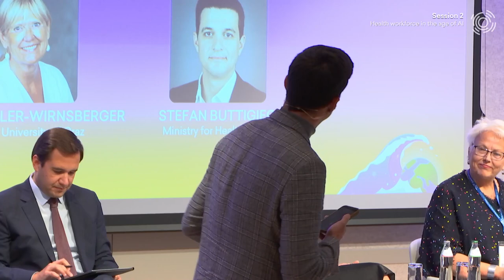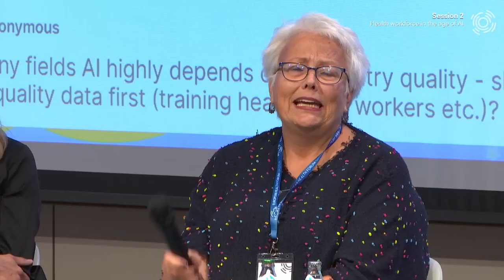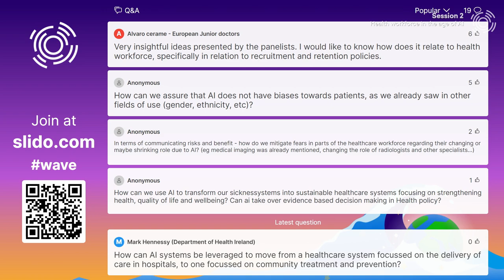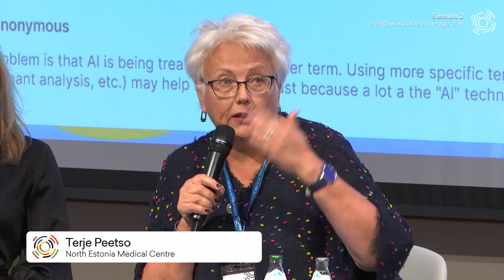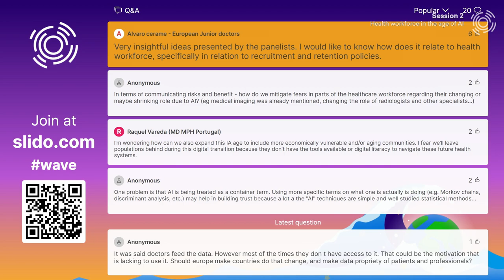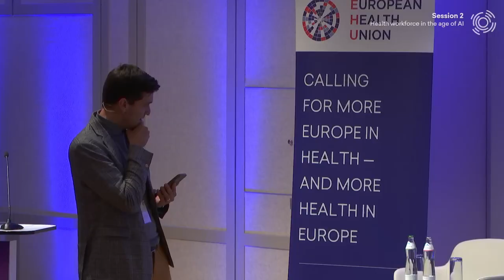Health workforce in the age of AI - Exploring future healthcare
Organised by the European Health Union initiative, supported by the Bosch Health Campus

The past year has seen exponential growth in artificial intelligence (AI) tools such as Chat GPT, opening new paths to explore unrealised technological solutions for dated health systems. Yet, as we discuss the opportunities and benefits of AI, we must also consider the potential threats and pitfalls of such tools.

When reviewing the status quo of insufficiently financed and under-resourced European health systems, it becomes obvious that innovative and effective solutions are needed, not least to improve the current situation of the health workforce. But are healthcare systems and workers even ready and equipped for a new era of transformation? How will AI reshape the roles and responsibilities of understaffed and fatigued healthcare professionals - and will it prove to be a friend or foe, or a combination of both?

This session will discuss the promise of AI tools to help provide safe and resource-efficient care, whilst also contributing to better working conditions for healthcare professionals. Don't miss this opportunity to explore how we can better harness the collaboration between human resources and technology as we enter the fifth industrial revolution.

SPEAKERS
RICARDO BAPTISTA LEITE, CEO, I-DAIR
TERJE PEETSO, Chief Medical Innovation Officer, North Estonia Medical Centre
ANITA PUPPE, Client Partner Healthcare/Pharma, Senior Healthcare Consultant Strategy & Business Design, IBM iX Berlin GmbH
REGINA ROLLER-WIRNSBERGER, Professor, Medical University of Graz
ESTI SHELLY, Director, Digital Health, Israeli Ministry of Health

MODERATED BY
STEFAN BUTTIGIEG, Resident Specialist in Public Health Medicine, Ministry for Health, Malta